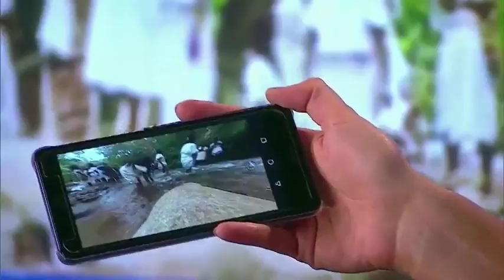Las mujeres arhuacas y el río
Emitido el 17 de Diciembre de 2017. Vea, además, la experiencia de realidad virtual 360 con las mujeres arhuacas:Y reviva el primer informe de este especial, el de los mamos y la Sierra Nevada:A salvar la Sierra Nevada: estas son sus heridas y la cura que...